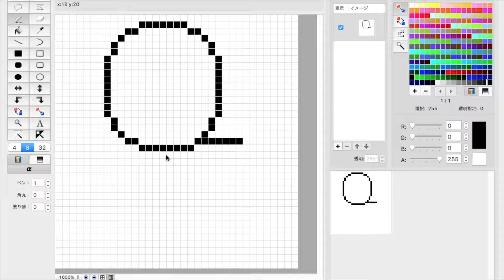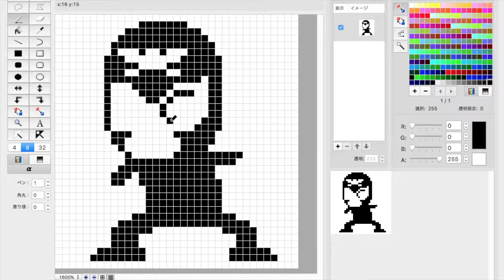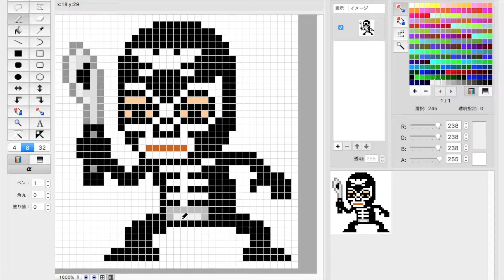【ドット絵】日本をイ〜国に!! ショッカー戦闘員を描いてみた / pixel art - Shocker Combatants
仮面ライダーのやられキャラ、ショッカー戦闘員のドット絵アイコンを描いてみました。（ピクセルガロー未掲載）

0:00 オープニング
0:23 制作開始
1:00 制作途中段階
2:10 まもなく完成・エンディング

【オープニング音楽】秋山裕和「フリーBGM・音楽素材 H/MIX GALLERY」